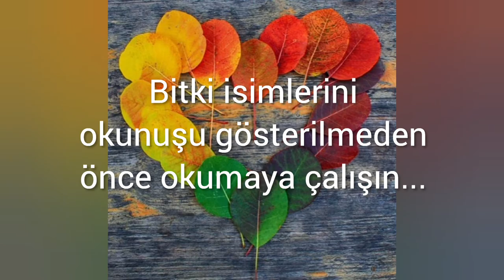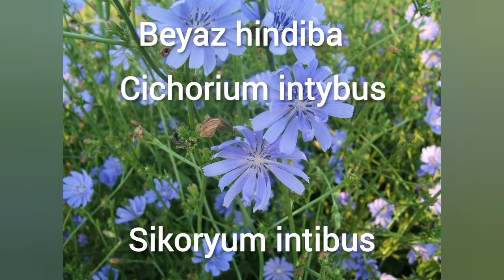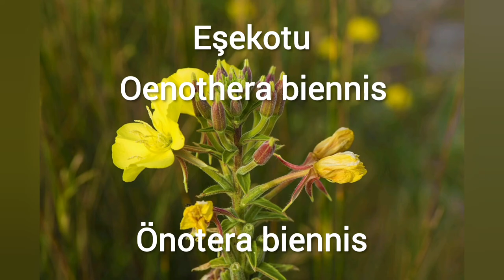Bitki Günlüğüm : Soru - Cevap 5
"Latince bitki isimleri nasıl okunur?" sorusunun cevabı bu kısa videoda. Belirli harf öbeklerinin okunuşu aşağıda belirtilmiştir. Bitkilerin Latince isimlerini ne ölçüde doğru okuduğunuzu öğrenmek için kendinizi test etmeye ne dersiniz?...
Latince ...Türkçe okunuş
ae. e
au. o
eu. ö
ei. ay
ue. ü
dy. di
Ipo. aypo
ly. li
line. layn
oea. iya
ph. f
rh. r
sch/sh. ş
th. t
syl. sil
tch/tsch. ç
ce. se
c/ ch. k
chi. çi
ci. si
gi. gi
j. y
ju. cu
jo. co
oo. u
ee. i
x. z
t. t/s
w. v
Okan Akkoyunlu
Videodaki görseller: Yandex